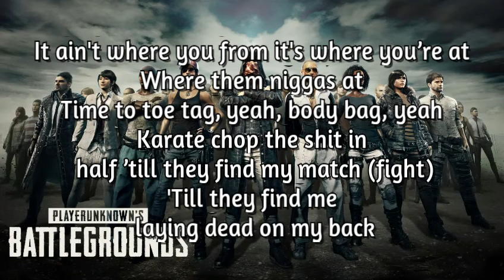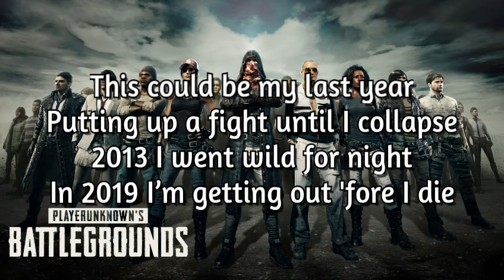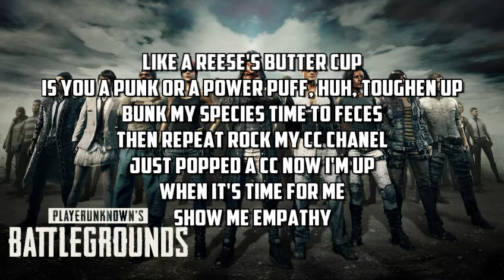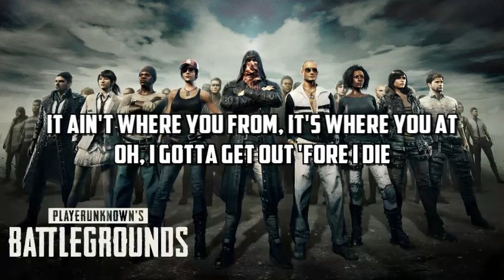Alan Walker & A$AP Rocky - Live Fast (Lyrics)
Alan Walker x A$AP Rocky - Live Fast (Lyrics)

Another PUBGM Official theme song

Lyrics:
Live fast for the moment
Keep burning on both ends
I gotta get out 'fore I die, out 'fore I die
Get out 'fore I die
Blacked out in the morning
Too high, never cave in
Burning like a candle both ends dripping spills loose
Ends burn heads burning end bridges
Better use the stairs 'til your legs hurting
Running for the hills I'm on their heels keep their heads turning
Consider it a fair warning
My partners steady moving like it's feds on us, uh uh
Probably 'cause you assuming that it's meds on us, uh uh
Kick big shit I need leg warmers, chug water, all love
Blood is thicker than the dreads on us (woo)
Now I remember that when I'm in my bag
It ain't where you from, it's where you're at
Where them niggas at
Time to toe tag, yeah, body bag, yeah
Karate chop the shit in half 'til they find my match (fight)
'Til they find me laying dead on my back
This could be my last year
Putting up a fight until I collapse, yeah
2013 I went wild for the night
In 2019 I'm getting out 'fore I die
Live fast for the moment (yeah)
Get out 'fore I die (yeah, uh)
I gotta get out 'fore I die
(Oh)
When you started from the bottom go top forward, yeah
Name like saliva, whole mouth full of it, yeah
Chasing for the clout, go all out for it
'Til they pull up with the toasters like a house warming, yeah
I just need my piece please like a Reese's butter cup
Is you a punk or a power puff, huh, toughen up
Bunk my species time to feces
Then repeat rock my CC
Just popped a CC, now I'm up
When it's time for me (yeah)
Show me empathy
When it ends for me
Would you fend for me?
When it's time for me
Show me empathy
Oh, I gotta get out 'fore I die